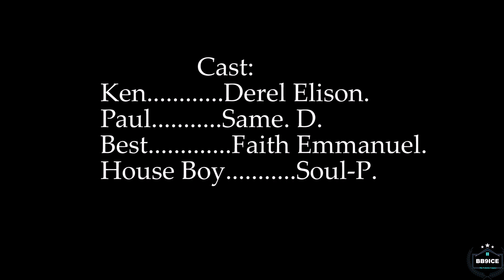SEPTEMBER 11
LATEST NOLLYWOOD MOVIE 2023 FULL HD